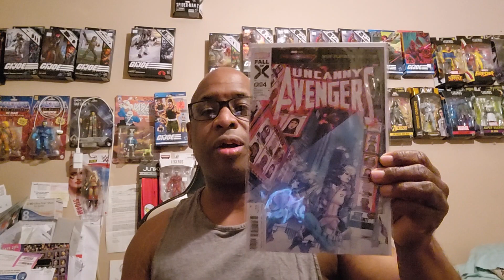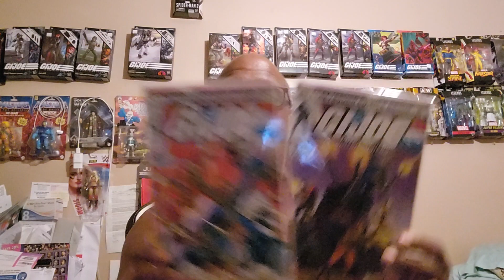New comic book day haul